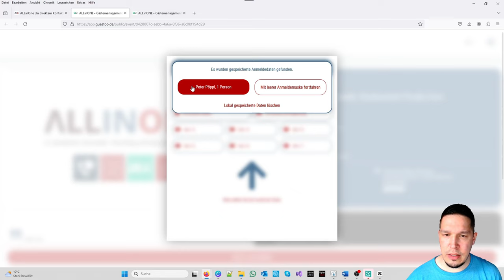Probleme mit Einbauteilen vermeiden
Warum Sie teilnehmen sollten:

Sind Sie STATIKER, oder TRAGWERKSPLANER?
Wie behandeln Sie Sonderfälle in der statischen Berechnung? Ist keine Problemlösung in Sicht?
Interessieren Sie sich für konkrete Anwendungsbeispiele der Firmen Betomax, Callenberg und Max Frank?
• Nehmen Sie Ihre Sonderfälle mit und besprechen Sie Ihre Probleme mit den Experten vor Ort auf unserem Get-togeher.
• Schadenbeispiele bewahren Sie davor, selbst Fehler zu machen.
• Unsere kostenfreien Fachvorträge sind ein MUSS für Sie!
Sind Sie BAUZEICHNER, oder KONSTRUKTEUR?
Als BIM-erfahrener Anwender, zeige ich Ihnen eine durchgängige Herangehensweise zur Einbauteilgenerierung in Allplan.
• Entnehmen Sie nur den Produktcode aus der Statik-PDF…
• …und lassen Sie Ihre Einbauteile automatisch generieren (Elastomerlager, Querkraftdorne, Kragplattenanschlüsse, Dübelleisten uvm.).
• Erschaffen Sie schnell und einfach parametrisierte Einbauteile (kompatibel mit Ihren selbsterstellten Einbauteilen)
• Erzeugen Sie eine herstellerübergreifende, fehlerfreie Einbauteilliste aus Allplan.
Weitere Vorteile
• Wertvolle Einblicke in aktuelle Entwicklungen und Technologien
• Direkter Austausch mit den Experten der Einbauteile und Experten von Allplan
• Netzwerken Sie beim gemütlichen Get-together, am Marktplatz und genießen Sie ein köstliches Mittagessen